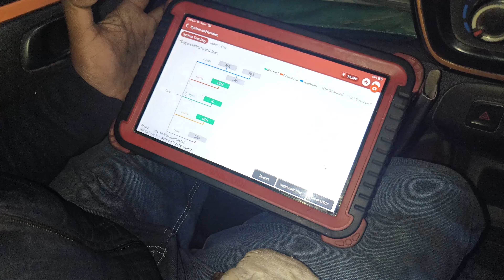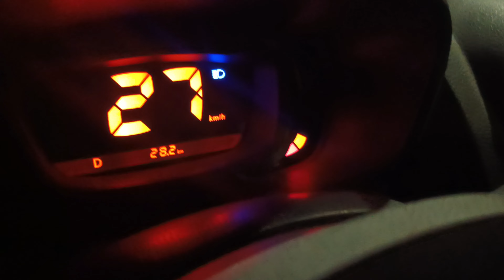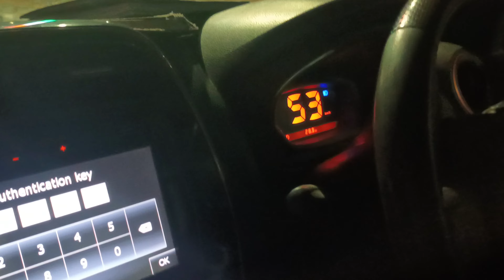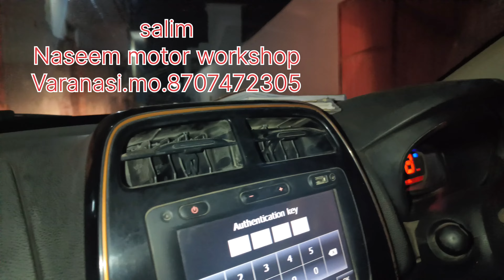Renault kwid automatic.tranmisan clutch pressure change##@NaseemmotorWorkshop#£